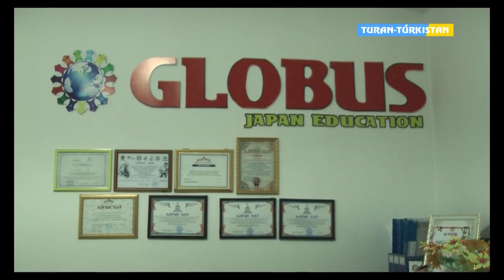Глобус балаларды дамыту орталығында Наурыз мерекесін атап өтті.